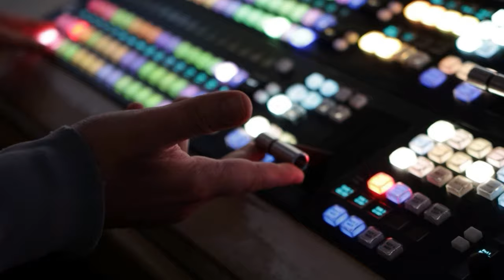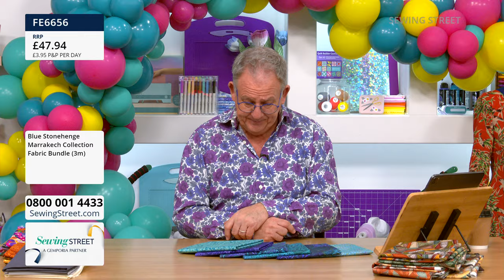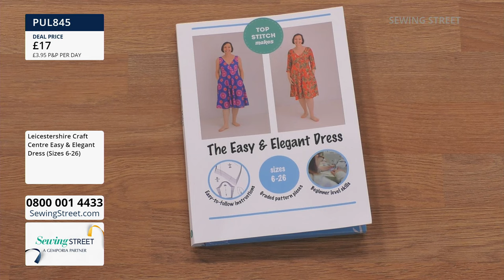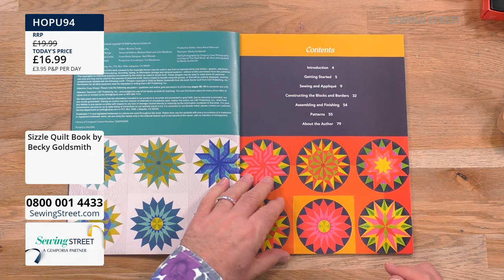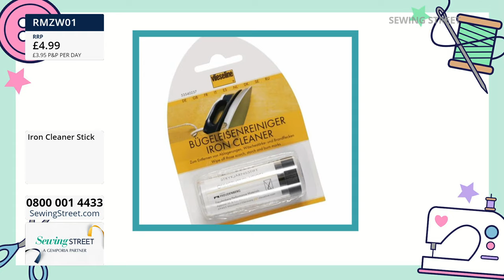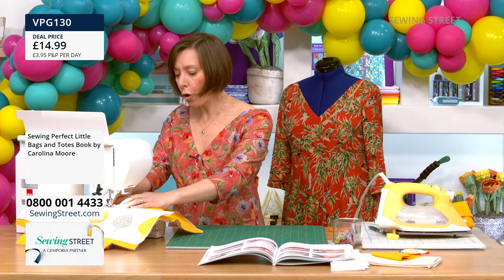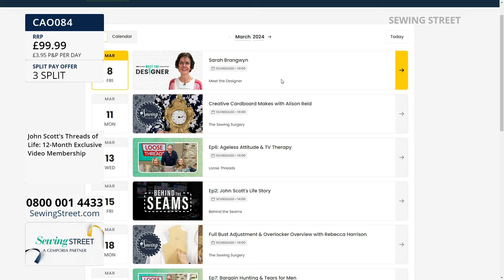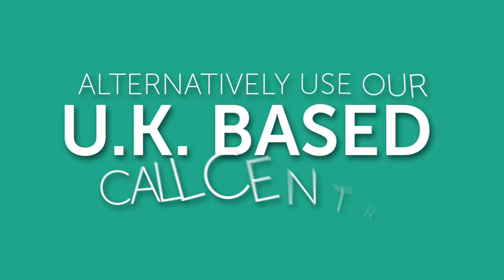Sewing Street Live - 08/03/24 -EASY & ELEGANT DRESS with Katharine WrightParr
NEW FABRIC COLLECTIONS
08:00 - 09:00
We've got that Friday feeling with these new fabric collections!

EASY & ELEGANT DRESS
09:00 - 10:00
Katharine Wright is back on Sewing Street with the Easy & Elegant Dress!

10:00 - 11:00
An hour of Sewing Room Tools.

SEWING PERFECT LITTLE BAGS AND TOTES BOOK
11:00 - 12:00
Katharine Wright is back for a second hour with Sewing Perfect Little Bags and Totes Book.

SEWING STREET
12:00 - 13:00
Join us for an hour of Sewing Street.